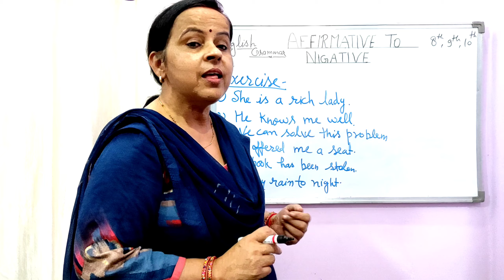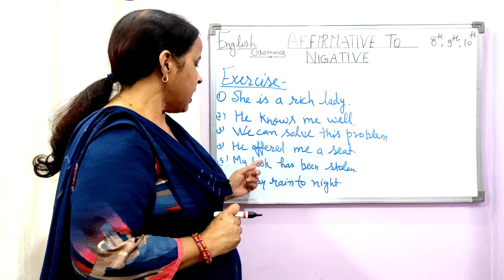Conversion of Sentences | Affirmative to Negative | Worksheet - 01 | English Grammar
In this video I will be discussing about the worksheet of CONVERSION OF SENTENCES . I hope you all will like this video.

Sunita Srivastava